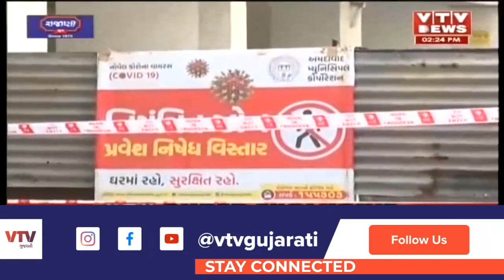Ahmedabad માં કોરોના બન્યો બેકાબુ, સાઉથ બોપલનો ગાલા આર્યા સ્કિમમાં ફરી બની સુપર સ્પ્રેડર